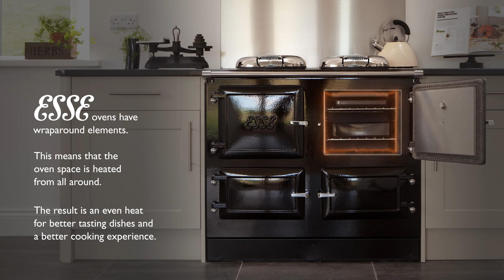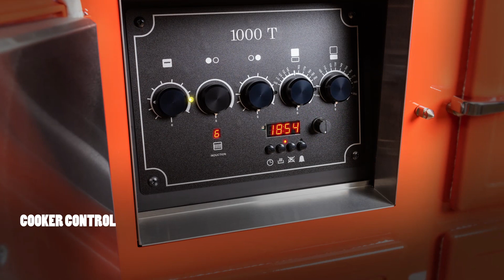ESSE Electric Range Cookers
ESSE Electric Range Cookers – handmade in Britain

ESSE’s innovative electric range cookers combine timeless style and elegance with the versatility required by the most adventurous cooks.

With a choice of 2 hob styles, 3 widths and 6 colours an ESSE Range Cooker is your perfect partner in the kitchen – whatever the occasion.